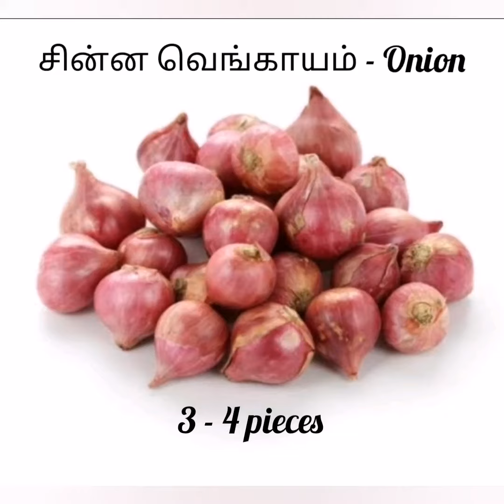சளி புடிச்சிருக்கா? இதை குடிங்க உடனே சரியாகும் | தூதுவளை சூப் | Home remedy for Cold & Cough